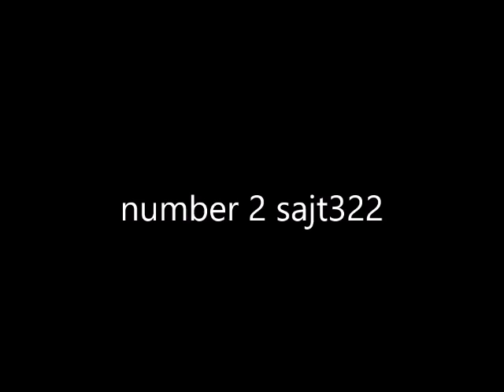top 5 minecrafat embner